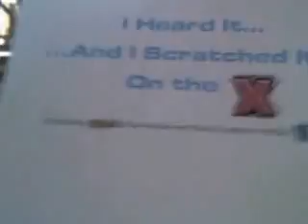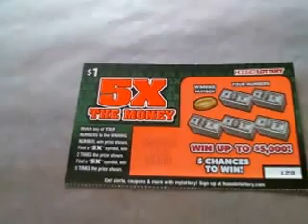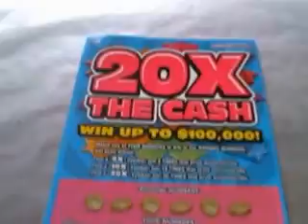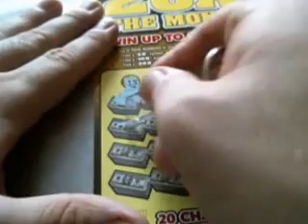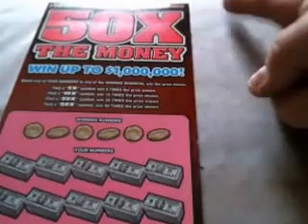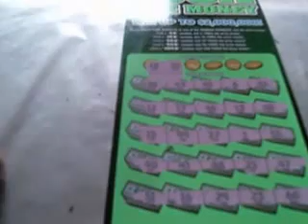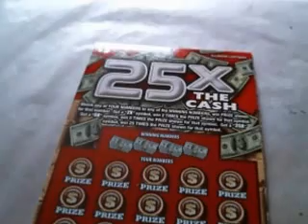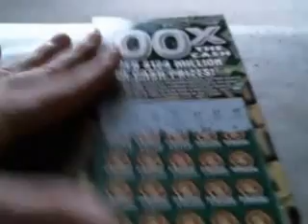The Scratcher Show-Episode 160 (Epic Showcase): "I Heard It...And Scratched It...On the 'X'"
Here it is: Another "Epic Showcase". This time for number 16, I bought and scratched all the Hoosier and Illinois Lottery tickets that came out recently, in which you can multiply the wins (including a couple of the original ones from the Hoosier Lottery). Hope you enjoy this and truthfully, I came very close to not doing this (thought about doing either the $2 tickets or a bunch of the $5 "Jewel Jackpot" tickets) because I don't have a job and trying to use money for the important things.